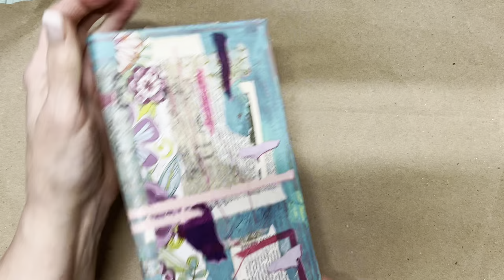100dayproject Day 91 Removing a Painting from Stretcher Bars to Repurpose as a Journal Cover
I decide to remove an old mixed media painting/collage from its stretcher bars so it can be purposed as a journal cover!

Which naturally leads to all the things YT loves to measure: views, likes, comments, viewing time, and shares. Thank you to new and returning subscribers...you make all the difference and I love and appreciate your support : ) Hazel